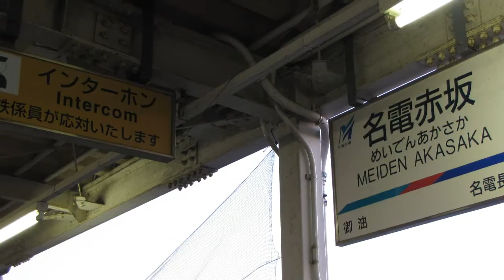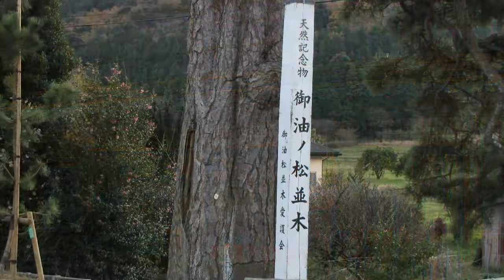名電赤坂駅と東海道赤坂宿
名電赤坂駅と周辺の風景・・・
旧東海道の雰囲気が、ちょっとだけ残っています。